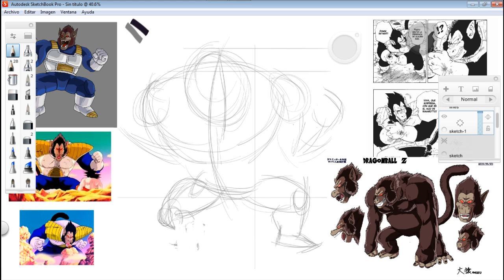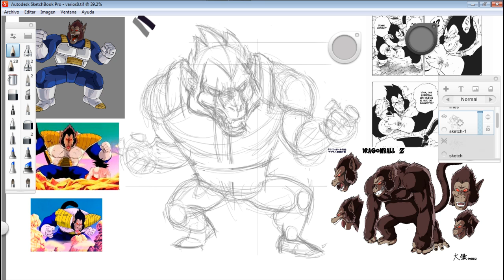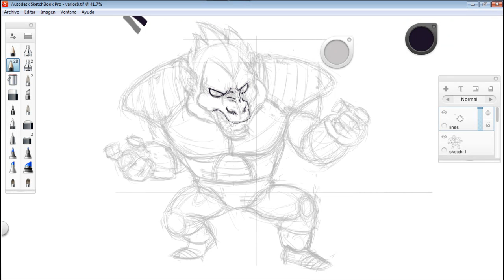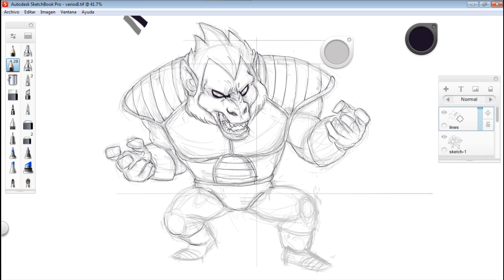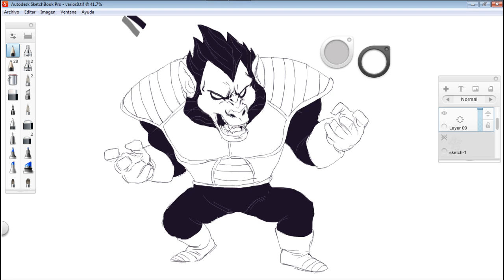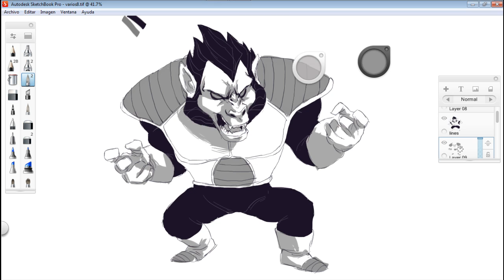Vegeta Ozaru | Sketchbook Pro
Drawn in Sketchbook Pro

Audio: Italian Dub Community - Suino Productions - Late in the
Morning Dub